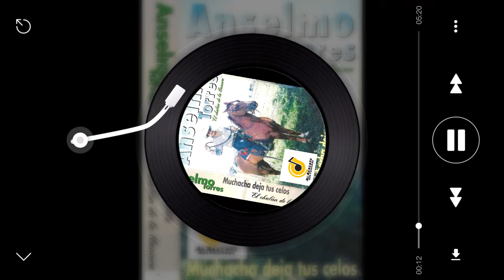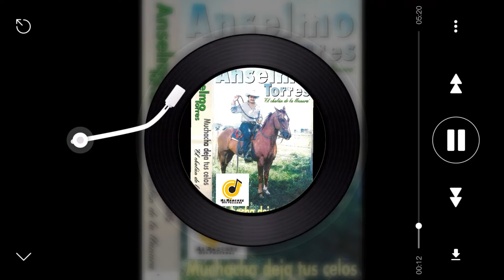Así me crió mi taita - Anselmo Torres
Tema: Así me crió mi taita
Artista: Anselmo Torres
Álbum: Muchacha deja tus celos